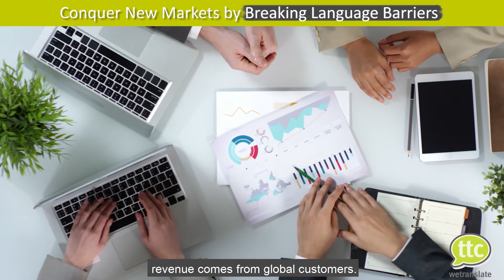Conquer New Markets by Breaking Language Barriers' Podcast Series One Released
Conquer New Markets by Breaking Language Barriers is a podcast by TTC wetranslate's Managing Director Levent Yildizgoren.